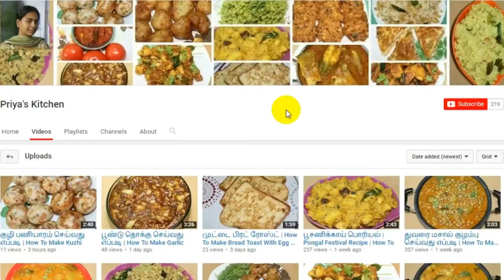முட்டை தோசை மிக சுவையாக செய்வது எப்படி |Mutta Dosa